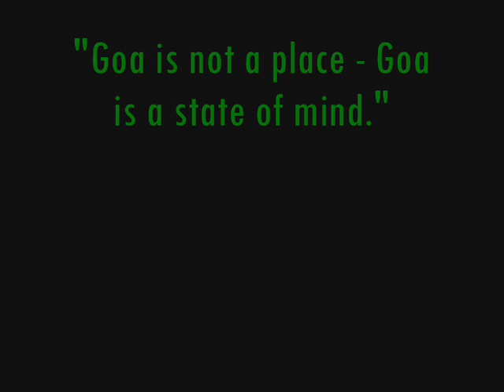Evolution Spring - Matrix Cursor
Artist: Evolution Spring, Song: Matrix Cursor, Album: Parallax World (Tsunami Productions, 2001), Genre: Goa trance.